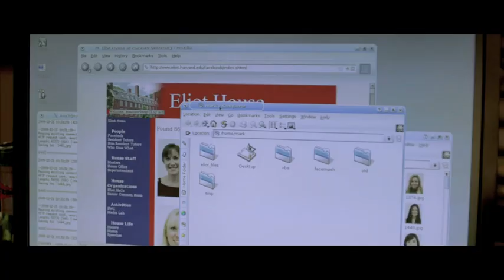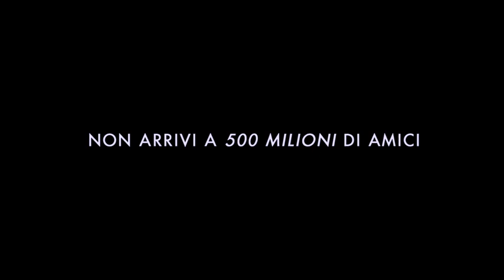Trailer The Social Network (ITA)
In una sera d'autunno del 2003, lo studente di Harvard Mark Zuckerberg, un genio dell'informatica, siede al suo computer e inizia con passione a lavorare ad una nuova idea. Passando con furore tra blog e linguaggi di programmazione, quello che prende vita nella sua stanza diventerà ben presto una rete sociale globale che rivoluzionerà la comunicazione. In soli sei anni e con 500 milioni di amici, Mark Zuckerberg è il più giovane miliardario della storia ... ma per lui il successo porterà anche complicazioni sia personali, sia legali.